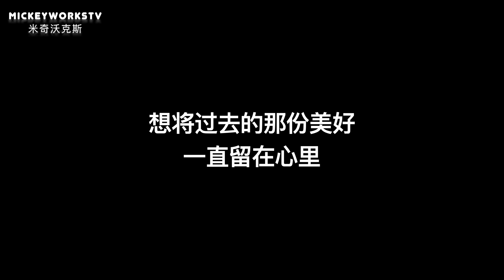无法面带笑容的一天【MickeyworksTV】